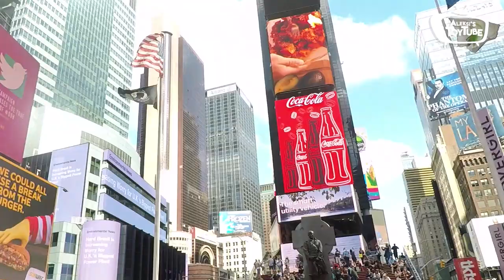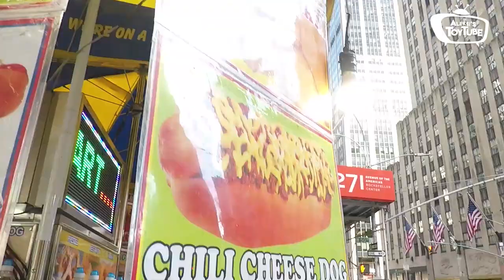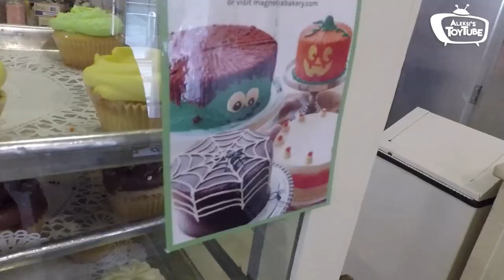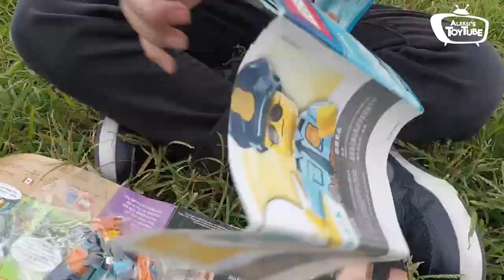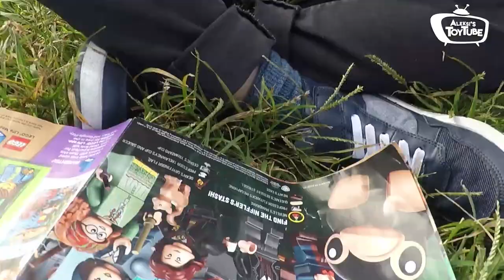Aleksi New York City 2018 Episode and Toy City Review - Aleksi's Toytube Ep.17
🎥 8 year old Kid Toy Youtuber.
Honored to be part of Top 30 Kids toy review YouTube Channel.

Join me on my Toy Review in NYC!